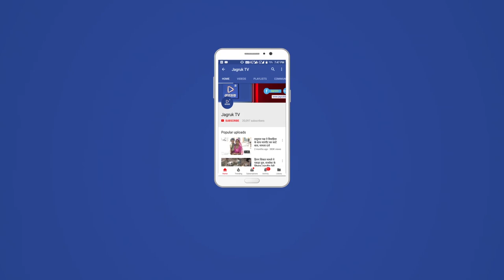JAGRUK TV : जालोर : महालक्ष्मी मंदिर में अन्नकूट का आयोजन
जालौर। दीपावली के बाद में होने वाले अंकूट का आज शुक्रवार को आयोजन किया गया। जालौर के महालक्ष्मी मंदिर पूरा मोहल्ला स्थित अंकुट प्रसाद का आयोजन श्रीमाली ब्राह्मण महिला मंडल द्वारा किया गया। महिलाओं ने महालक्ष्मी की विधिवत पूजा अर्चना की पूजा अर्चना के बाद में अंकुट को लेकर विभिन्न व्यंजन बनाकर महालक्ष्मी मंदिर में महालक्ष्मी  के आगे अन्नकूट का प्रसाद सजाया गया। वहीं महिलाओं ने भजन कीर्तन किए। इस अवसर पर सरोज नाग, विनीता ओझा, मीनाक्षी, प्रभा, गीता व पुष्पा सहित काफी संख्या में महिलाएं उपस्थित थीं।